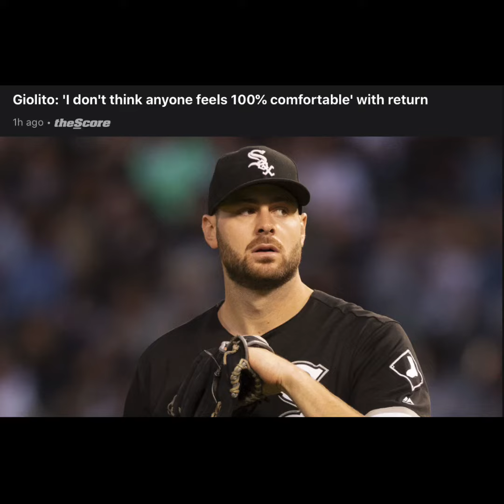What I think of Lucas Giolito Saying, “I Don’t think Players feel 100% Comfortable with return